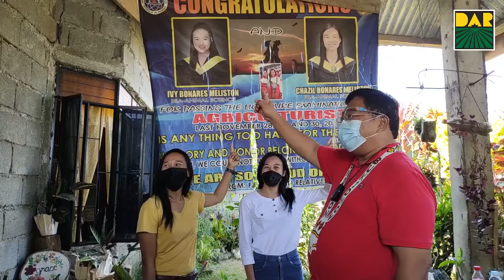Serbisyong DAR-to-Door sa Bukidnon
Kahit sa gitna ng pandemya, hinatid ng personal ni Bro. John ang titulo ng mga lupa sa bahay at sa sakahan ng mga magsasaka.